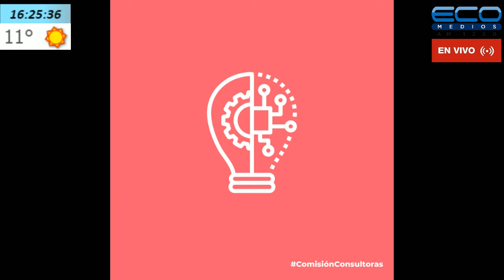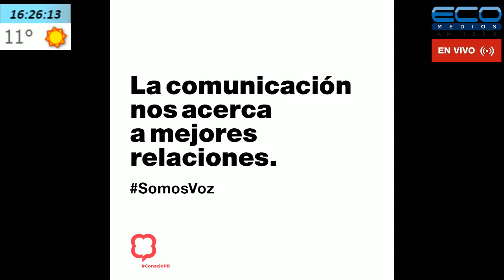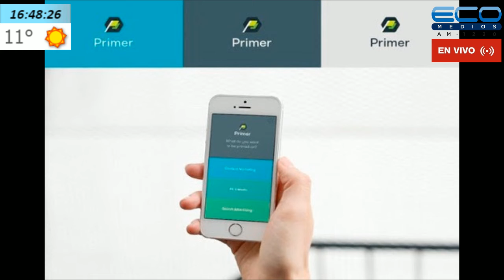GENERADORES TV con Juan Sosa Fernandez 14/07/2020